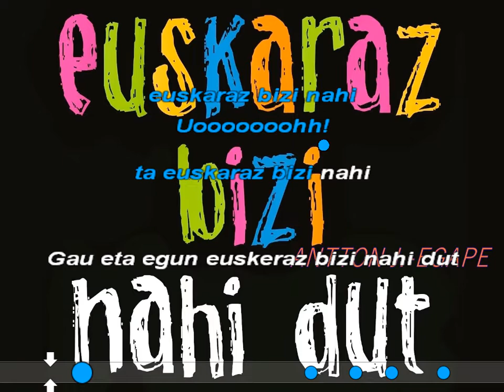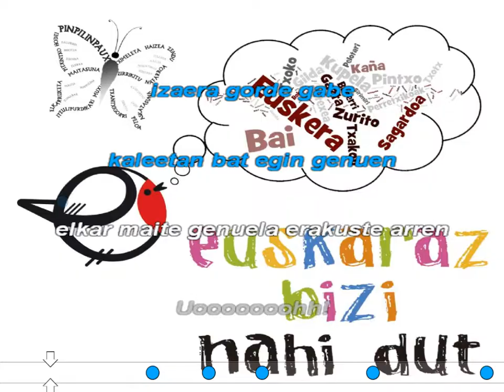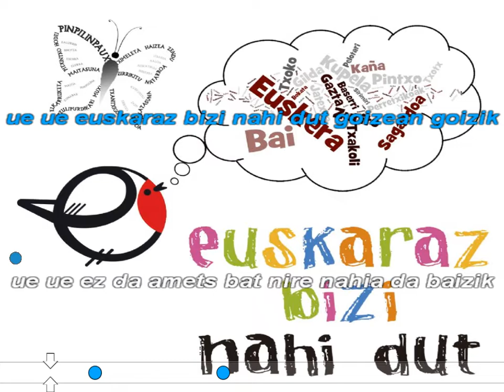EUSKARAZ BIZI NAHI DUT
Esne beltza taldearen kantaren karaokea